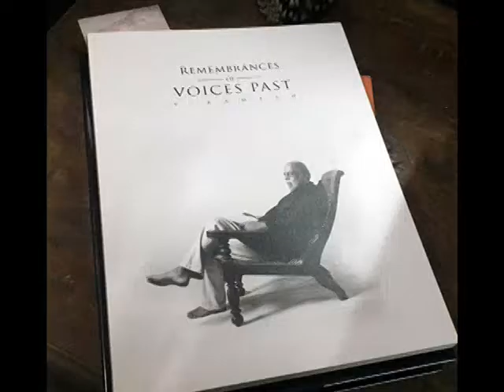V Ramesh's recent works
V. Ramesh is showing with us in Delhi after a gap of 5 years. Do catch this collateral event of IndiaArtFair2017 at Threshold Art Gallery. The show is on view till 10th March 2017.